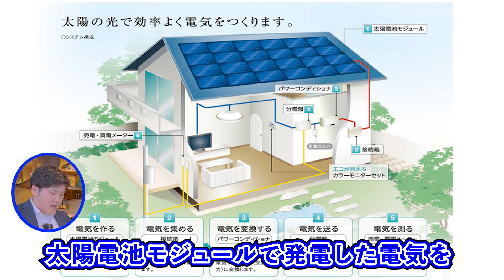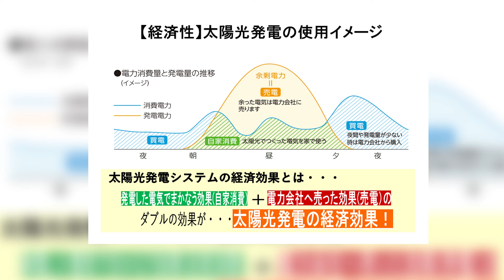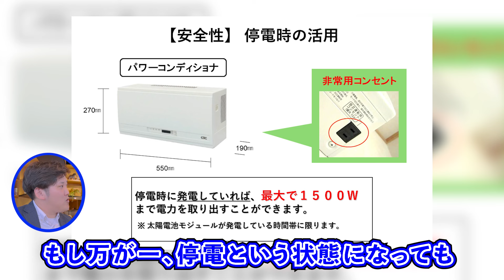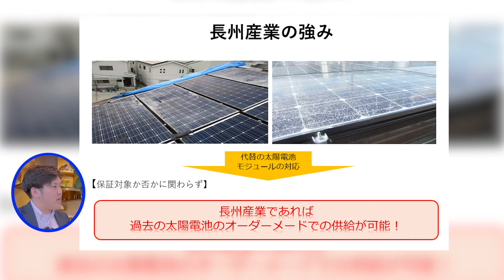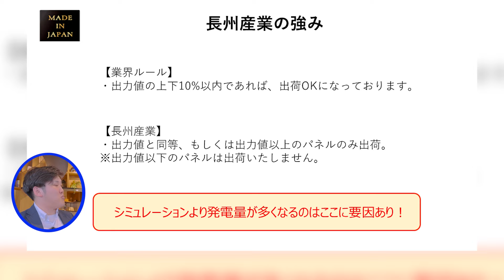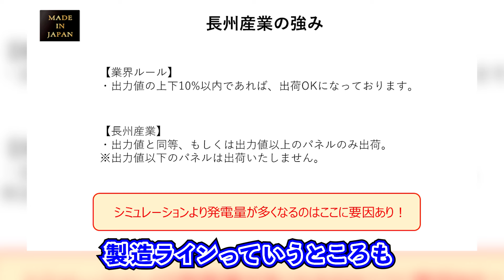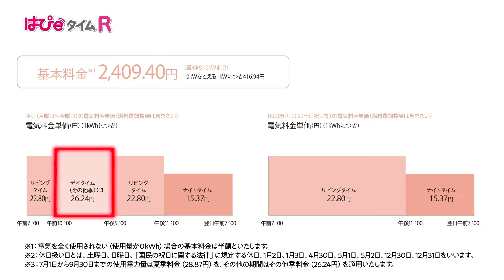【令和６年度最新版】今更聞けない太陽光発電システムを徹底解説with長州産業様/関西電力様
今回は長州産業株式会社様、関西電力株式会社様をお呼びした対談企画！！
【太陽光発電っていつまで使えるの？】【故障した場合の補償は？】等々
気になる太陽光発電システムにお答えしていきます♪
動画内で気になったことやもっと知りたい事などございましたら是非コメントください！

★大阪・京都・滋賀でお家をお探しの方は

★現在、敷島住宅では一緒に働く仲間を募集しております！

【動画の目次】
00:00 《オープニング》
00:47 《自己紹介》
02:30 《太陽光発電システムの基本的な仕組み》
04:18 《太陽光発電の導入によるメリットは？》
06:43 《メーカー保証ってあるんですか？》
11:20 《長州産業さんの強みは何ですか？》
15:28 《太陽光発電で光熱費の削減になるんですか？》
16:57 《太陽光発電の電気をお家の中で使うとしたら何に使う？》
19:11 《住まれた家に設置する場合、工事期間はどれくらいかかる？》
20:30 《どんなお家だったらメリットが出やすい？》
21:54 《エンディング》

■毎週土曜日に新築ルームツアー等をUPします！

【リール動画人気上昇中！】
Instagramはこちら↓

滋賀、京都、大阪の新築をお探しの方
敷島住宅分譲地情報はこちら↓